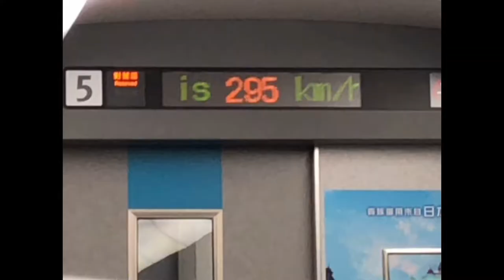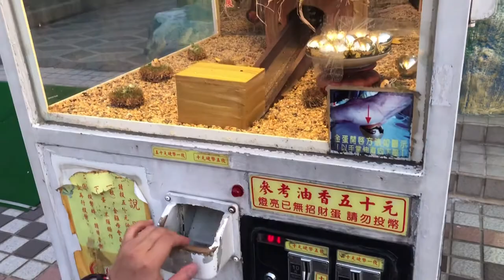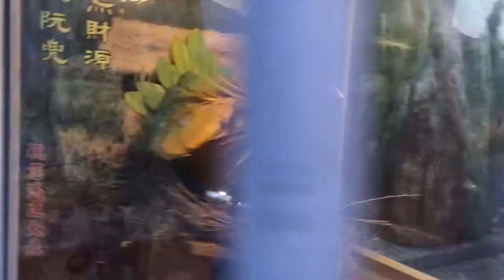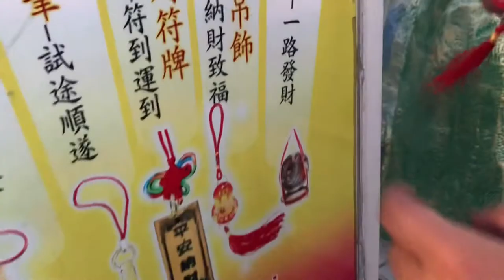Beautiful Zuoying District Lotus Pond Complex in Taiwan